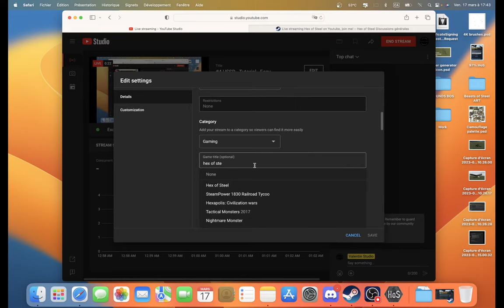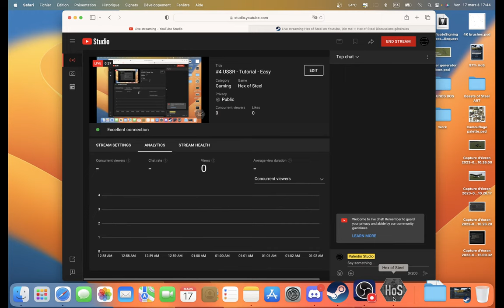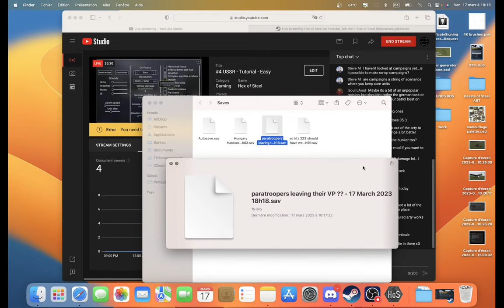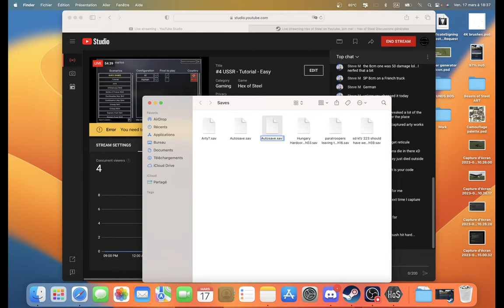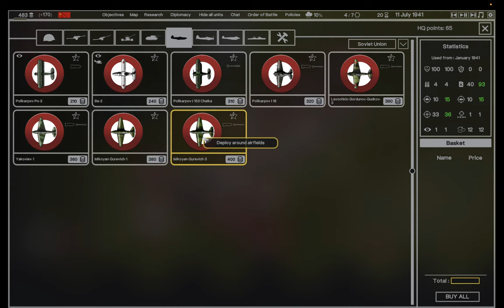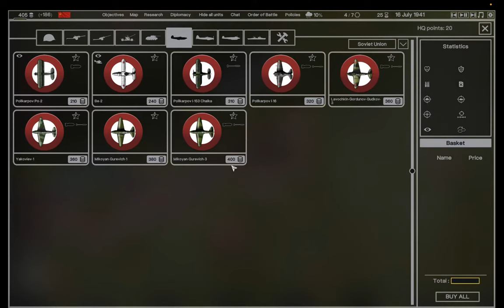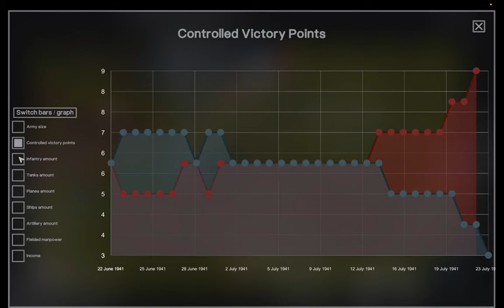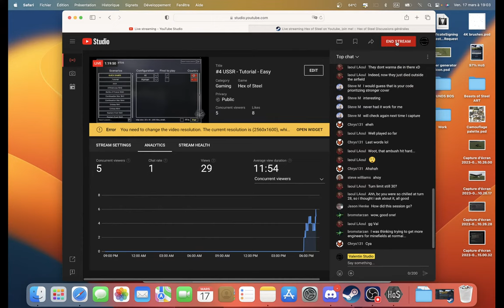#4 USSR - Tutorial - Easy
During this live we beat the tutorial playing as the USSR on MEDIUM

Fifth part of a ? parts series, I'll increase the difficulty and play the scenario over and over until I can beat each difficulty